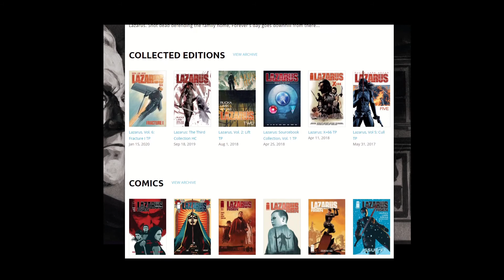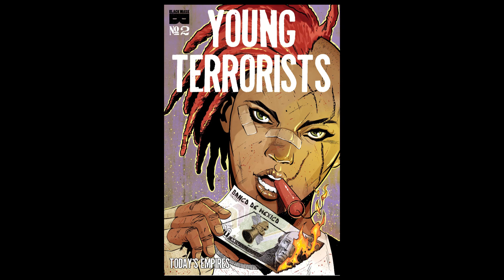Comic Review - Lazarus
ADULT CONTENT - Not for kids under 14 - Review of the Lazarus Series from Image Comics - Hopefully soon to be an Amazon Prime TV Series.